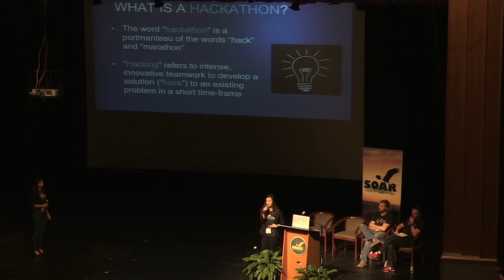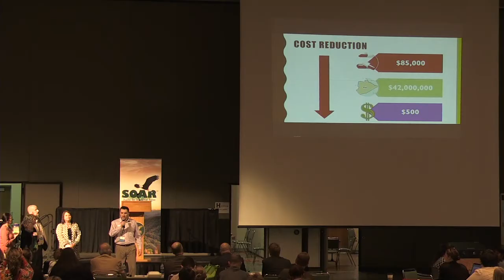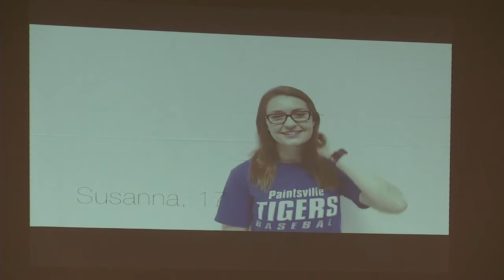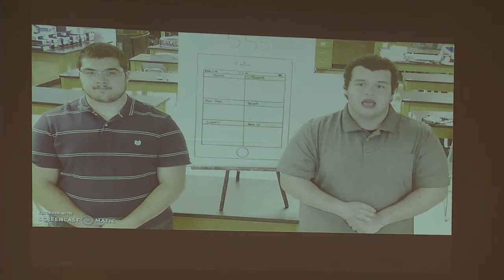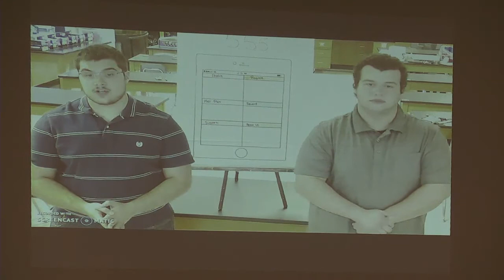EKY SOAR Hackathon